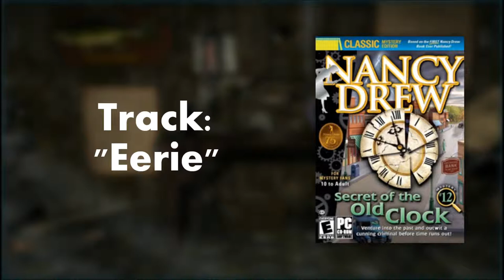CLK Soundtrack: "Eerie"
All rights to the content of this video belong to Her Interactive.
"Eerie" plays in the carriage house.